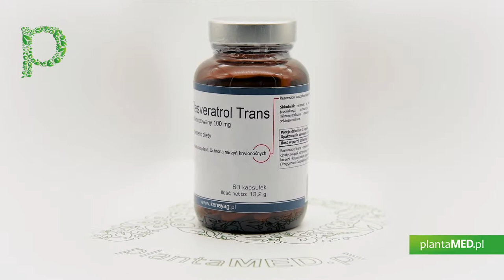Sklep plantaMED.pl poleca: Resveratrol Trans zmikronizowany 100 mg (60 kaps.) Kenay AG